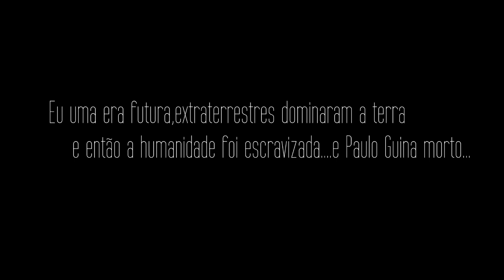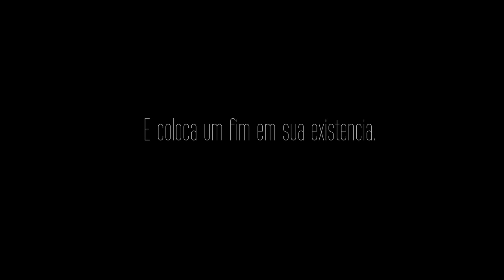A Lenda de uma Delícia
Um breve historia sobre superação :)